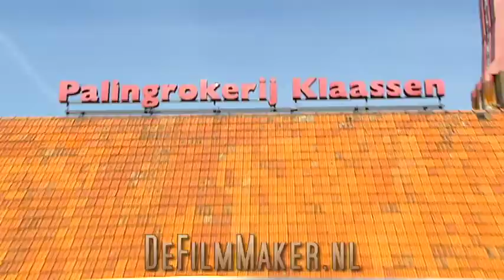Golf- en Villaresort Harderwold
DeFilmMaker.nl